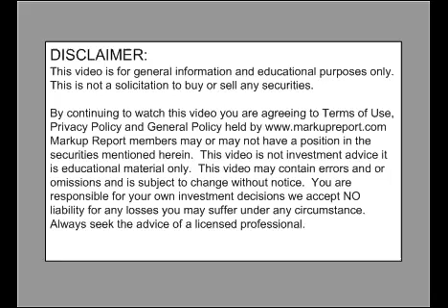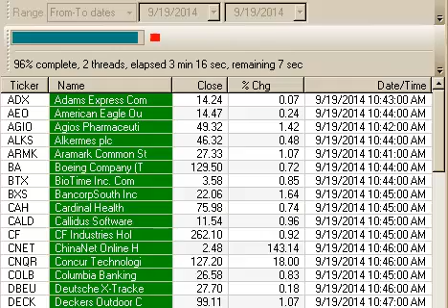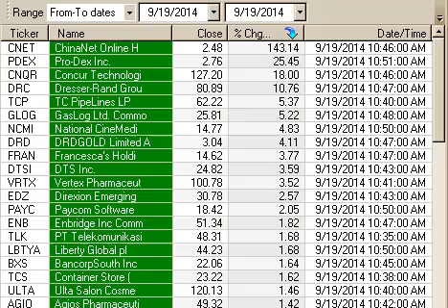Top Gainers | 9-19-2014 | Early Morning Watch List | Stocks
Personal Opinion - Never advice
This is never a substitute for professional advice
The markets contain risk
Always seek the advise of a licensed professional
The markets go up and down
People can and do lose money

Below are some of the Top Gainers for today
 Ticker  Name                Close % Chg
CNET ChinaNet Online H 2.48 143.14
PDEX Pro-Dex Inc. 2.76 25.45
CNQR Concur Technologi 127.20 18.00
DRC Dresser-Rand Grou 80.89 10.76
TCP TC PipeLines LP 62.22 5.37
GLOG GasLog Ltd. Commo 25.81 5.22
NCMI National CineMedi 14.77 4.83
DRD DRDGOLD Limited A 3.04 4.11
FRAN Francesca's Holdi 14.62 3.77
DTSI DTS Inc. 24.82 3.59
VRTX Vertex Pharmaceut 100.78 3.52
EDZ Direxion Emerging 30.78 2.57
PAYC Paycom Software 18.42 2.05
ENB Enbridge Inc Comm 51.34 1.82
TLK PT Telekomunikasi 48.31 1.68
LBTYA Liberty Global pl 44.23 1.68
BXS BancorpSouth Inc 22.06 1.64
TCS Container Store ( 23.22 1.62
ULTA Ulta Salon Cosme 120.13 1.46

See below for more information on the markets:
NYSE